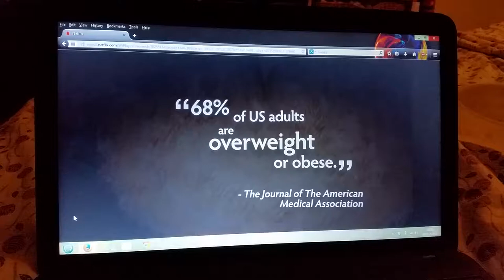Hungry for Change netflix